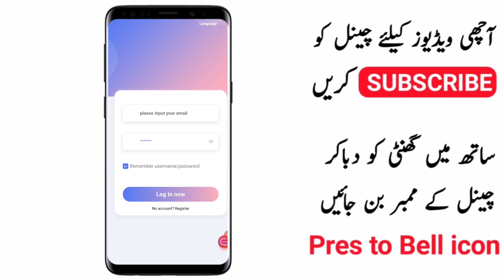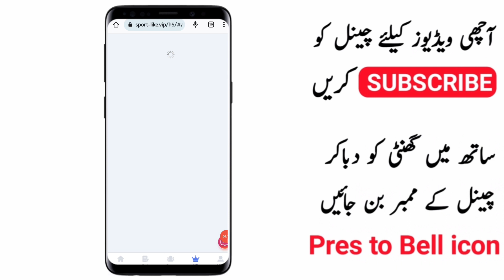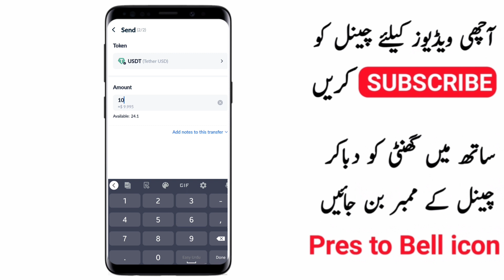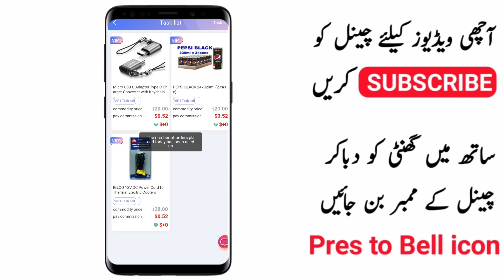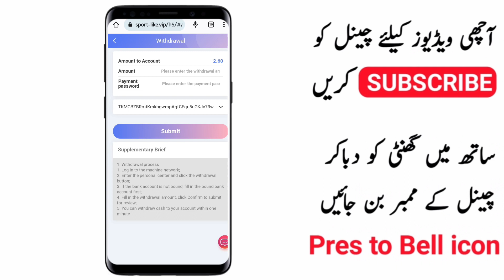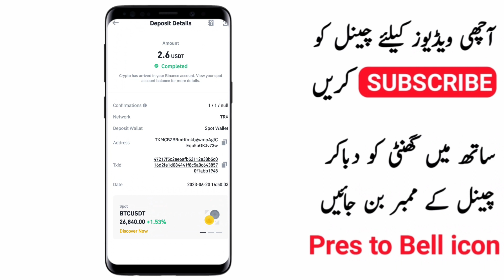online earning in pakistan 2023|new easypaisa jazcash earning app|real earning app withdraw proof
earn fast money online
rubble earning site
real free rubble mining
online earning
Online earning
New earning site
online income
2022 online income
earning websites
Earning site
Earning websites 2023
new earning